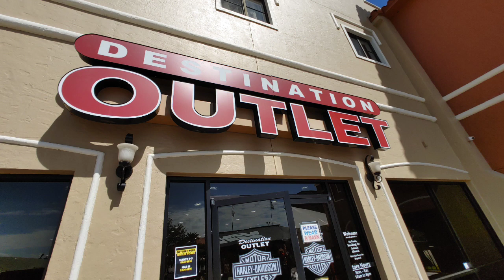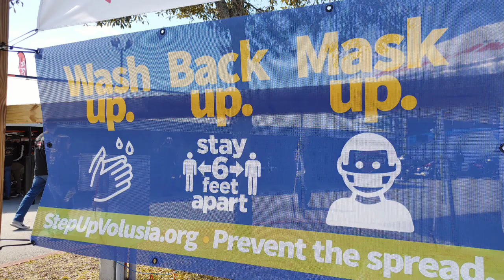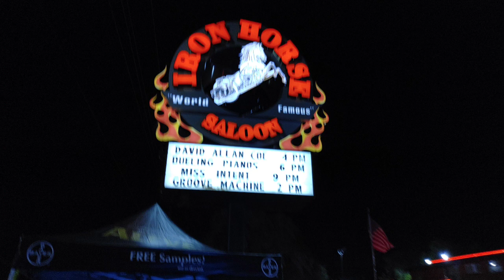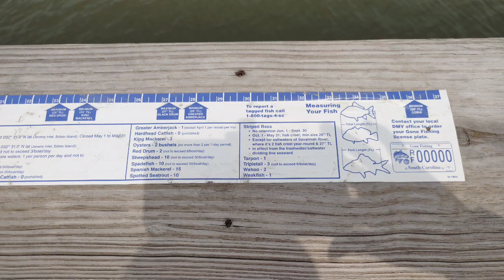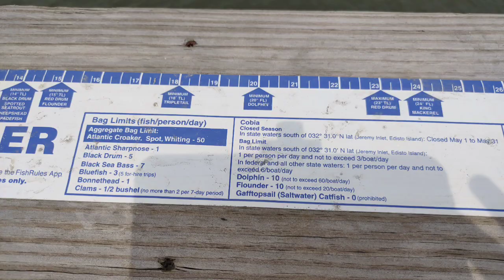march 2021 photos compilation